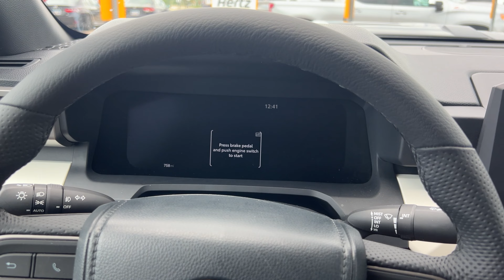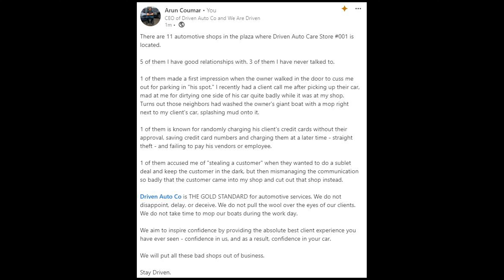Why I Will Move to South Dakota | Driven Diary 042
Sunday: Arriving in South Dakota and furnishing the office
Monday: Beautiful views and making the vision come true
Tuesday: Back pain, exploring Rapid City
Wednesday: No filming
Thursday: Back on routine, waiting for $150k SBA loan to fund
Friday: New moves with new money
Saturday: Calling the police and why I've had to do it so much

Driven Diary is capturing my journey as I build an automotive service empire Driven Auto Co, motivate car enthusiasts with We Are Driven, and showcase my efforts building a cool car collection.